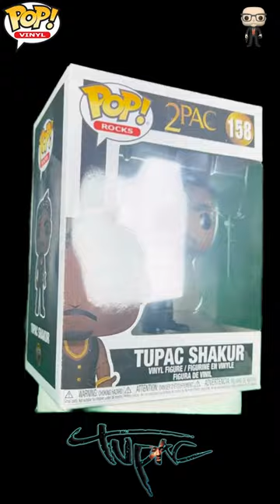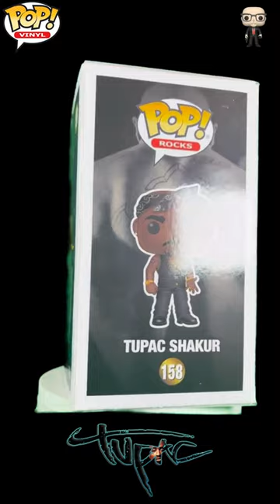Reviewing 2Pac’s Legendary Funko Pop!—All Eyez On This!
Join me as I unveil the Funko Pop! that’s a must-have for any serious collector—2Pac from the "All Eyez On Me" album photoshoot. This video is packed with fresh insights into the man behind the Pop!, from his rise to fame to his lasting legacy. I’ll dive into the story behind this specific figure, why it’s more than just a collectible, and give you an up-close look at its incredible details. Plus, I’ll reveal some rare trivia that even the biggest 2Pac fans might not know!